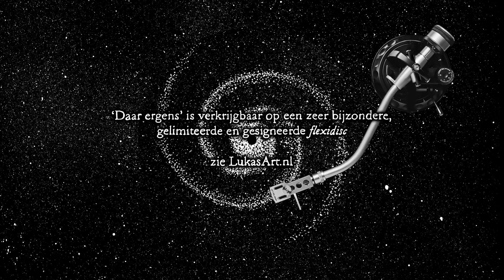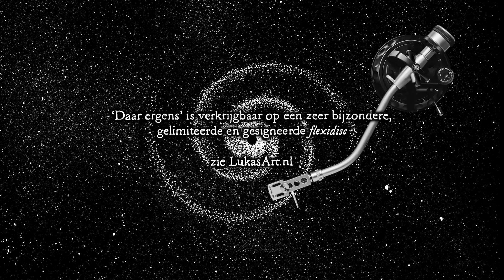Lukas van de Vrande - Daar ergens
Luchtig nummer over de onzichtbaarheid van ons mensen in het heelal, zowel in tijd als in ruimte.

Als je kijkt hoe groot het heelal is, dan zijn wij daar bij vergeleken erg klein. Als je kijkt hoe oud het heelal is en hoe kort wij hier op aarde rondlopen, dan zijn wij hier maar een fractie van de tijd. Maar we zijn er wel!

Opgenomen in de Eline Bergmann studio in Amsterdam, op een schitterende Fazioli piano, geproduceerd door Coen Dingemans, met trompet en bugel van Maurice Ditmer, is dit een prachtig nummer geworden. Een kleine viering dat we er zijn, hoe nietig en kort ook.